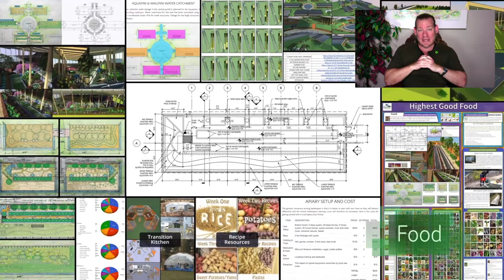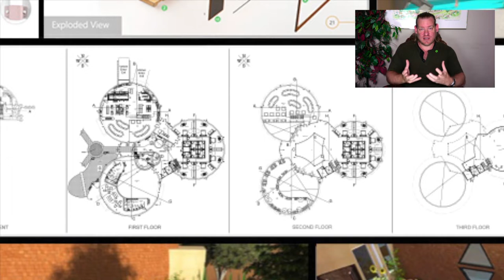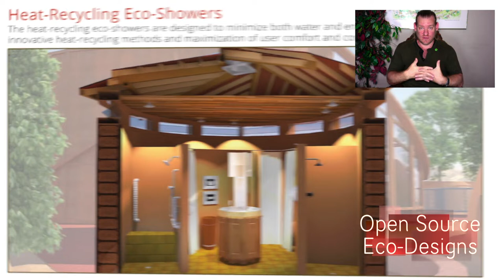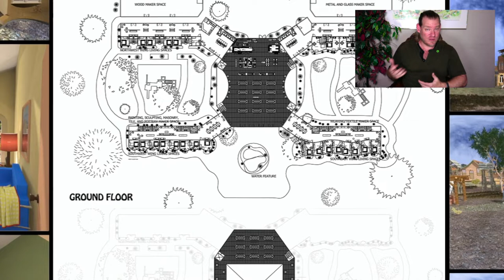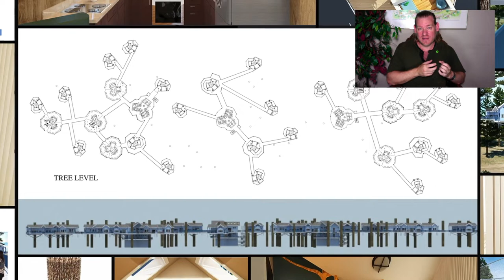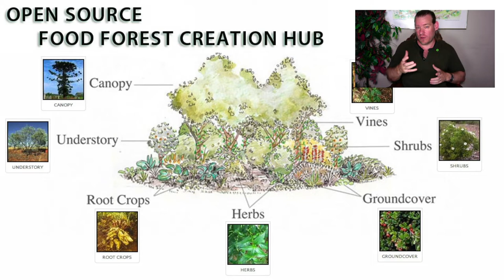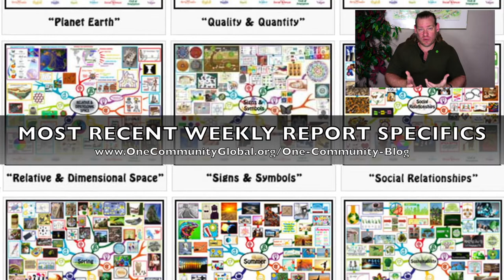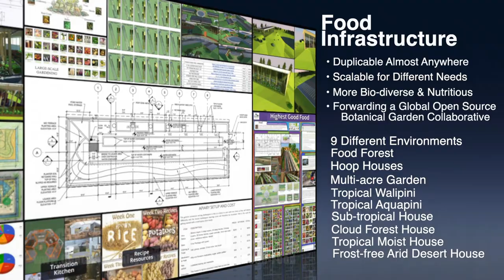Engaging the Interconnectedness of Natural Systems - One Community Weekly Progress Update #493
the Interconnectedness of Natural Systems| Global Collaboration | Open Source Cooperation | Sustainable Energy | Global Sustainability | World Change | Green New World | One Community | Weekly Progress Update #493 Specifics are

“Humanity becoming responsible stewards for our planet means engaging the interconnectedness of natural systems and integrating this into our design, construction, and living models. One Community is doing this with open source and free-shared DIY plans covering food, energy, housing, education, for-profit and non-profit economic design, social architecture, fulfilled living, global stewardship practices, and more. We call this living and creating for "The Highest Good of All". This is the September 4th, 2022 edition (#493) of our weekly progress update detailing our team’s development and accomplishments.”

Engaging the Interconnectedness of NaturalSystems

THIS WEEK'S TOPIC: Engaging the Interconnectedness of Natural Systems